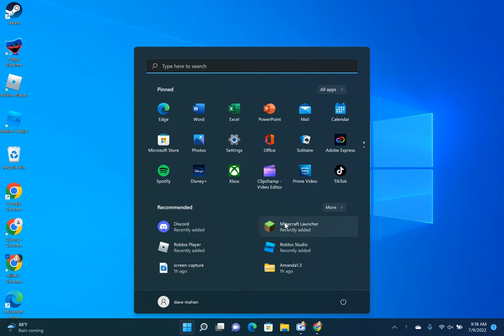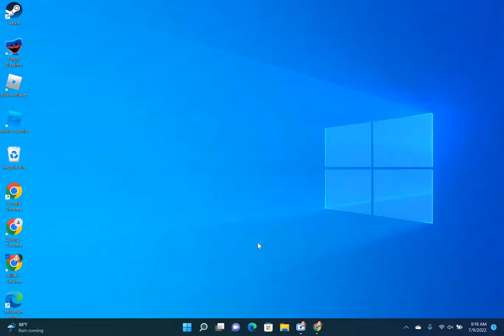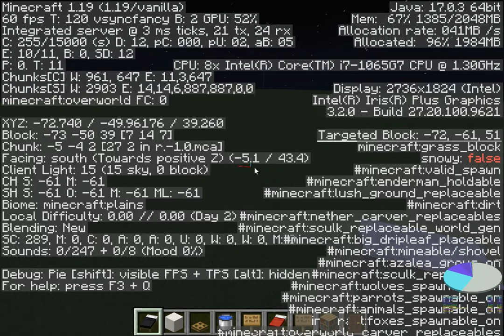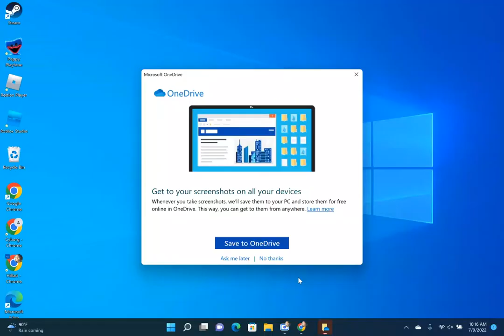Making a house in minecraft!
this took 1.5 days